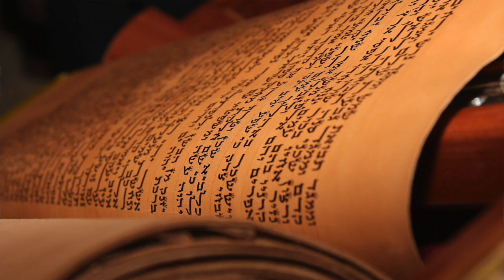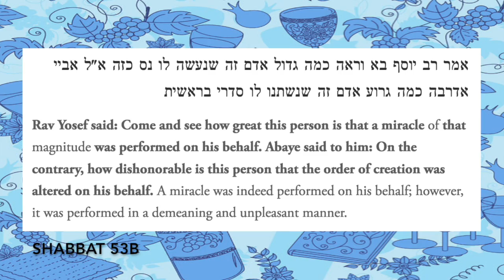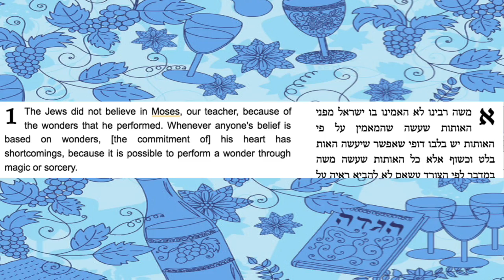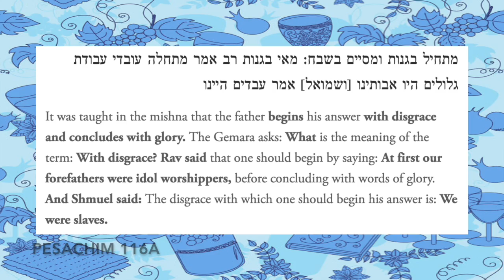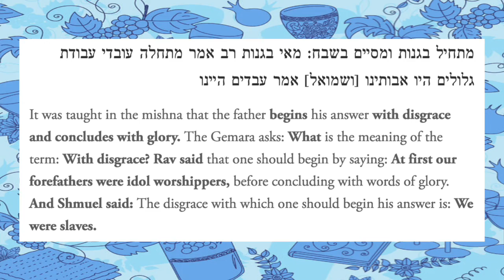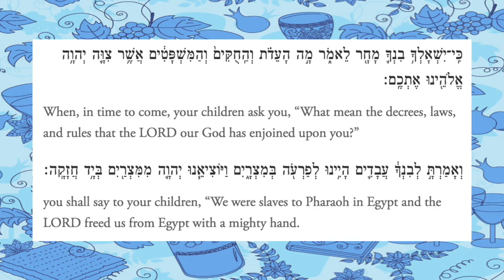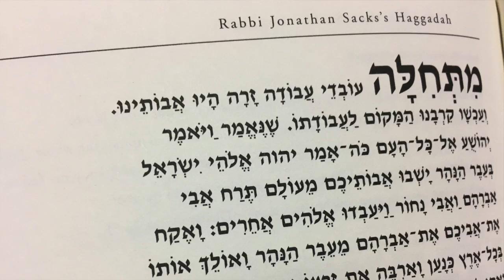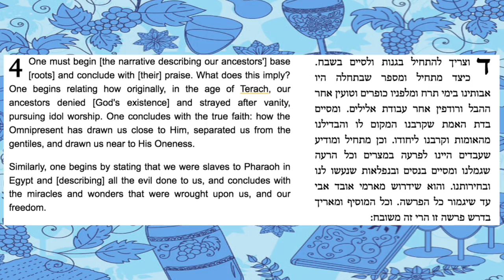Rambam's Guide for the Perplexed on the Seder Night | Rabbi Jonathan Sacks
One of Judaism's greatest sages, Rambam (Maimonides) offers us a deeply meaningful insight into the nature of the Seder night. In showing us the difference between how we are supposed to understand Seder night first as children and then as adults, he teaches us a crucial lesson which we can all apply in our daily life. Take a break from the pre-Pesach preparation to watch this 25-minute shiur. Wishing you all a Chag kasher v'sameach!